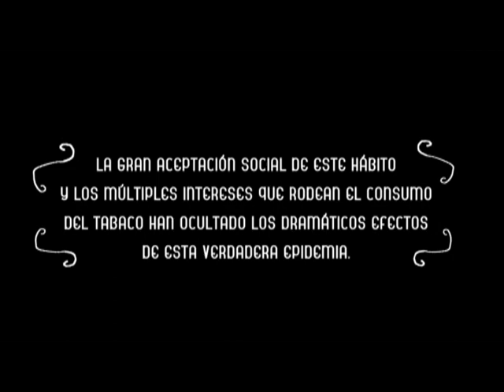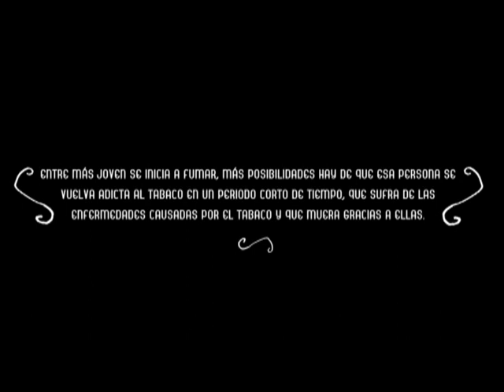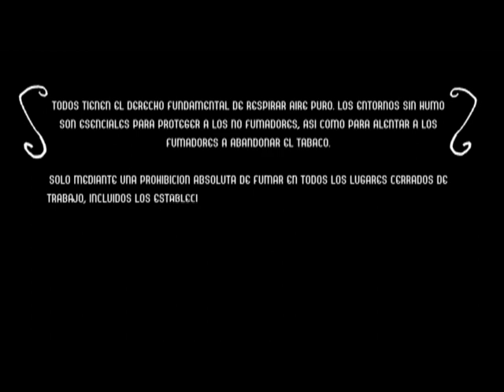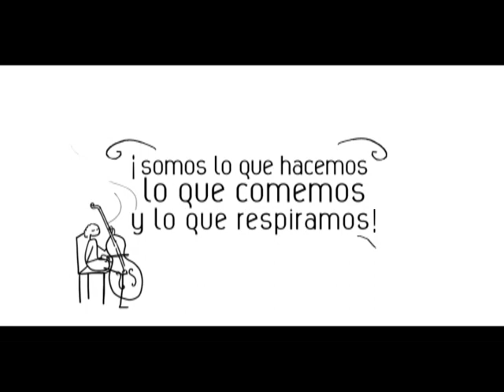Ambientes Libres de Humo de Tabaco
Artistas, deportistas, gente que nos dice qué piensa sobre el humo de tabaco.
En el mundo, 6 millones de muertes al año y en Colombia 20 mil son atribuidas al consumo de tabaco. En su mayoría son casos evitables.
Prohibición total de publicidad y de patrocinio de tabaco son  acciones que toma Colombia para la prevención de consumo de tabaco. Ley 1335 de 2009

Todas las áreas cerradas como sitios de trabajo, lugares públicos y vehículos de transporte público son espacios 100% libres de humo de tabaco